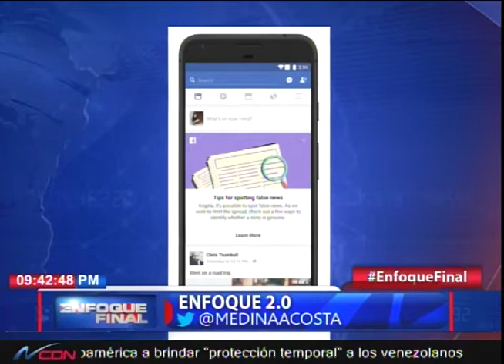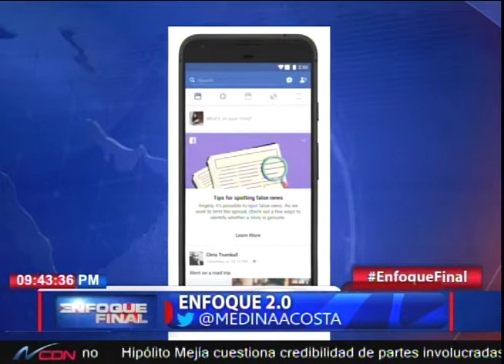Enfoque 2.0: Facebook y sus herramientas para combatir noticias falsas